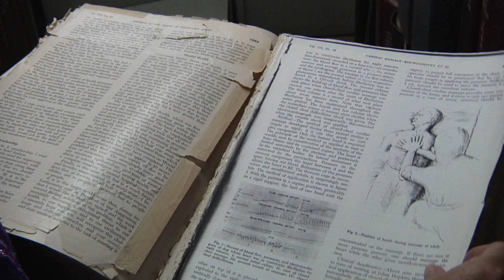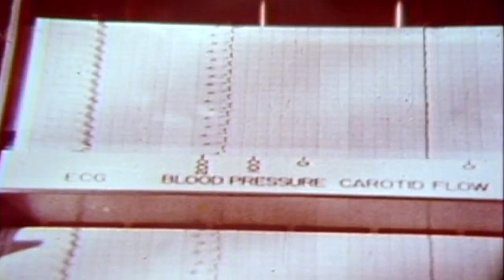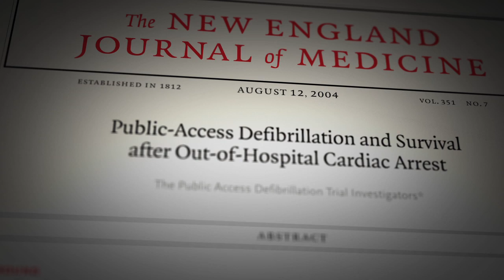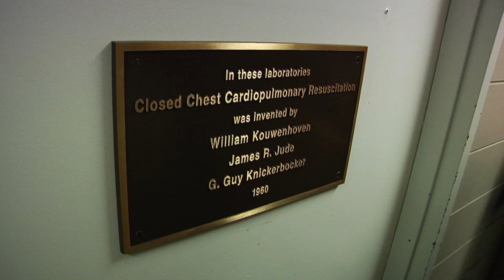Johns Hopkins Medicine Celebrates 50 Years of CPR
A simple discovery, with a profound effect. It's been 50 years now since researchers at Johns Hopkins Medicine in Baltimore discovered that cardiopulmonary resuscitation could prolong someone's life long enough to get them to a medical professional.